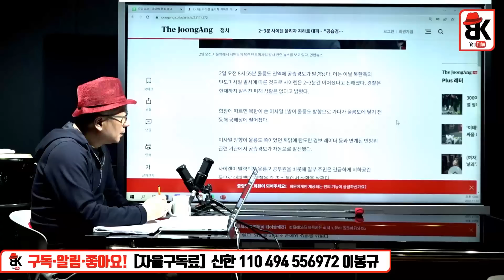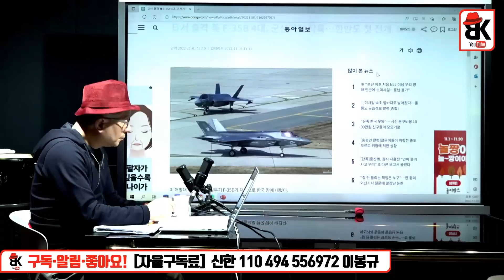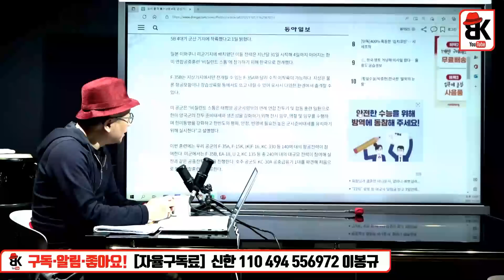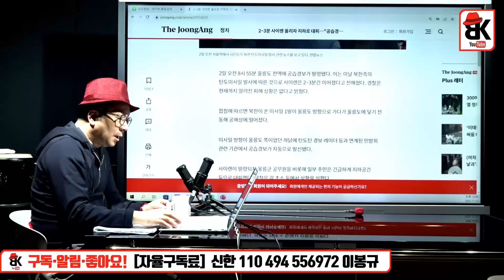北 탄도미사일 발사 대응 전략 [김민석 前 국방부 대변인]